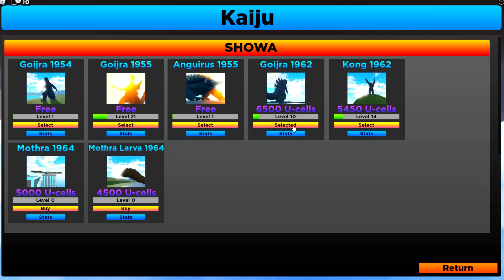GODZILLA VS KONG de 1962! A PRIMEIRA GUERRA de TITÃS! | ROBLOX Kaiju Alpha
Junte-se a mim nessa aventura e se divirta!

► Quer aprender a ser um youtuber do zero?